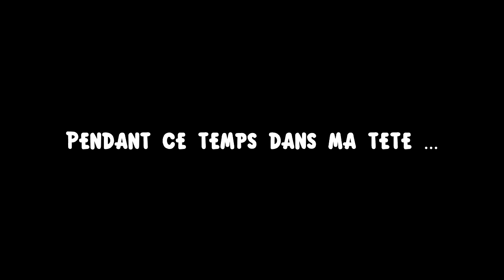[LP] Pokemon version cristal métronome autisme édition Ep.1 : La souffrance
Honnêtement je crois que le jeu veut me faire souffrir :/

Musique d'outro : Dog Days Anime Ost 1